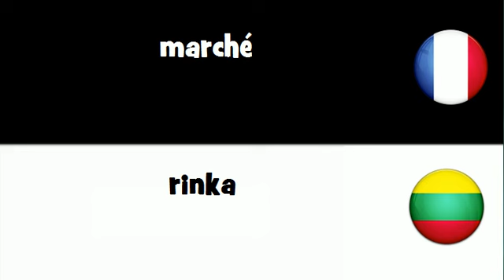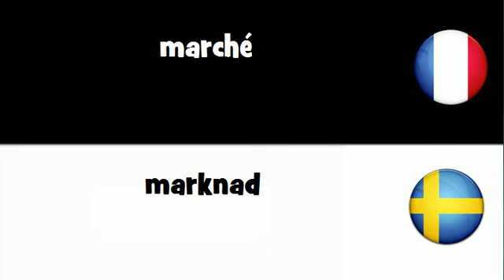Traduction en 20 langues # marché